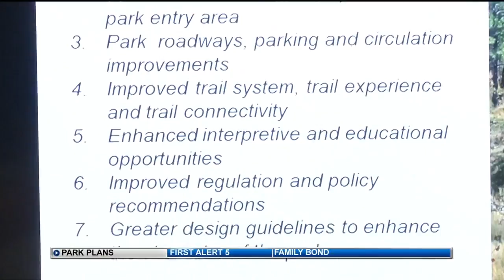Strawberry Hill and North Cheyenne Canon master plans approved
Years of planning and months of controversial debate culminated before the Colorado Springs Parks and Cultural Services Board on Thursday. The board voted on the Strawberry Hill Master Plan, also a new master plan for North Cheyenne Canon Park. Both passed.